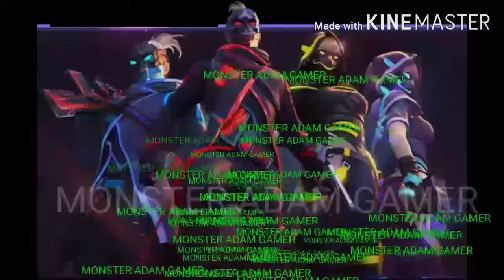ONLY WUKONG CHALLENGE CLASS SQUAD RANK(HEROIK LEVEL 19)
sorry for my bad ping.😁😁